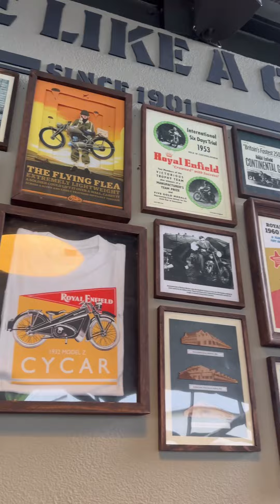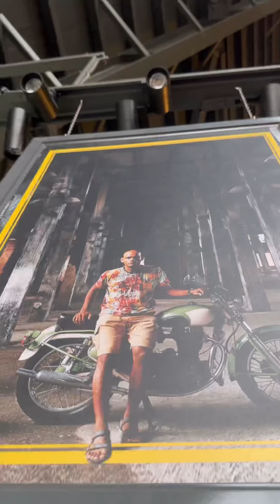অবশেষে Royal Enfield এখন বাংলাদেশে।royalenfield